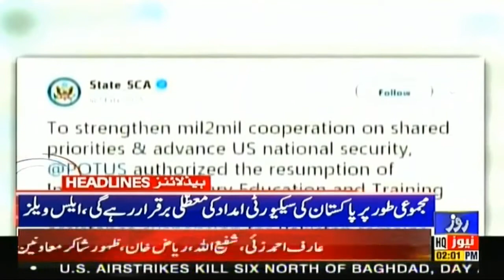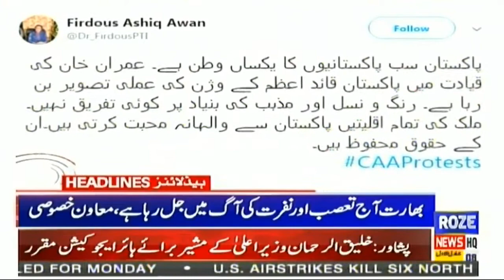News Headlines OF 02:00 PM || 04 JAN 2020 || Roze News